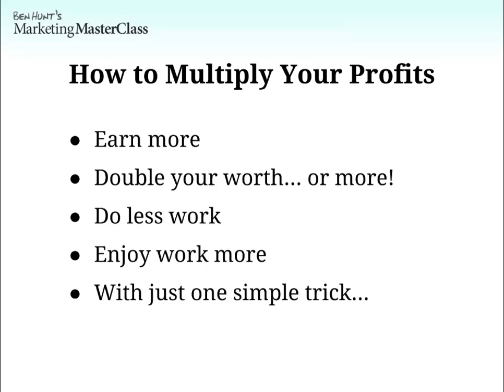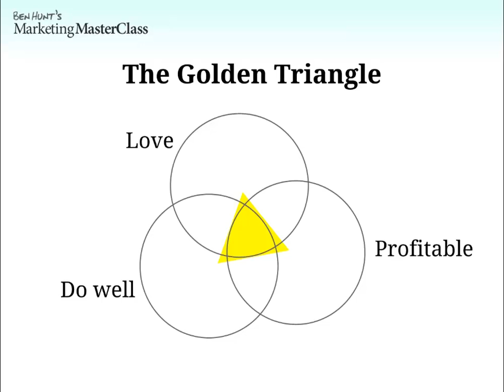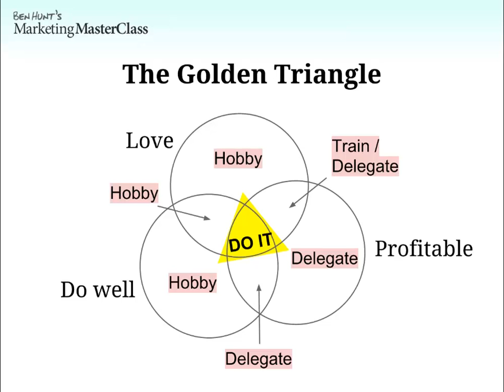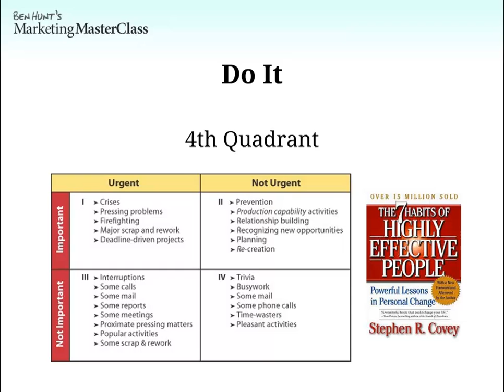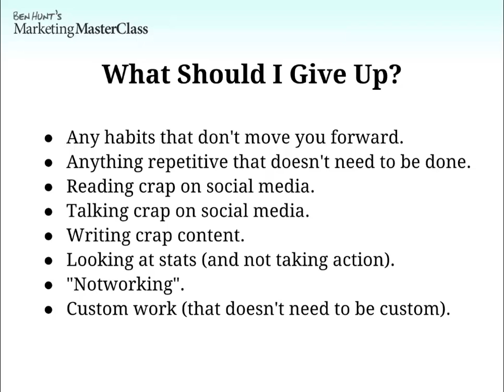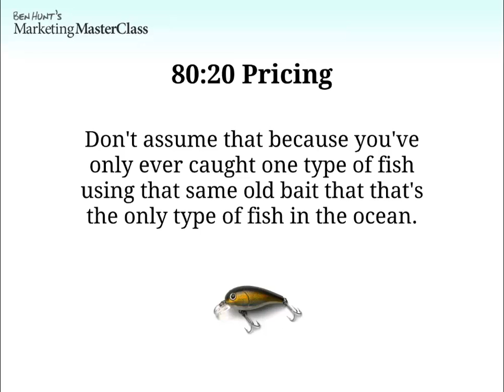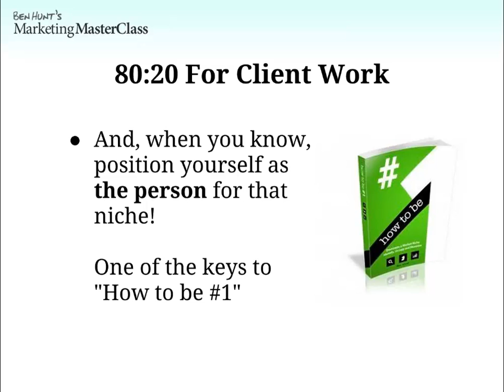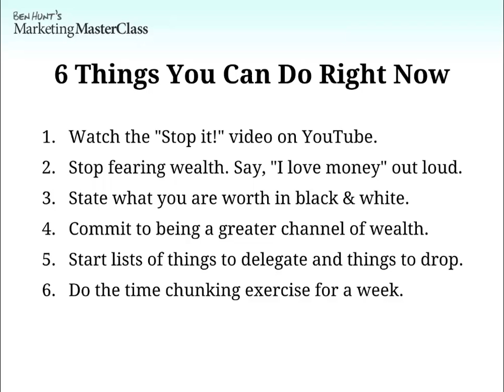Ben Hunt's Marketing MasterClasses #1: Multiply Your Profits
How you can use the power of the 80:20 principle to make more money without doing more work.